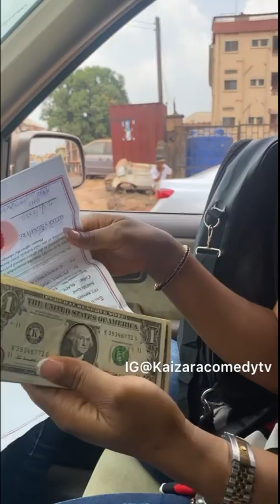COOPERATE THIEF (EPISODE 2) TRENDING NOLLYWOOD MOVIES 2023-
A LADY PRETENDED HAWKING ON THE STREET BUT SHE ACTUALLY A SMART THIEF THEN WATCH HOW SHE WAS CAUGHT

FOLLOW OUR CHANNEL FOR MORE  TRENDING NOLLYWOOD MOVIES OF THE YEAR, AFRICAN HOMES BEST OF GHANA MOVIES BEST OF AFRICAN MOVIES BEST OF DESTINY ETIKO BEST OF ZUBY MICHEAL BEST OF LUCHY DONALD